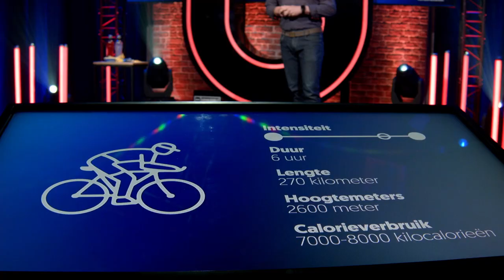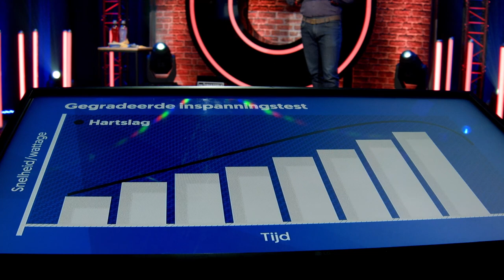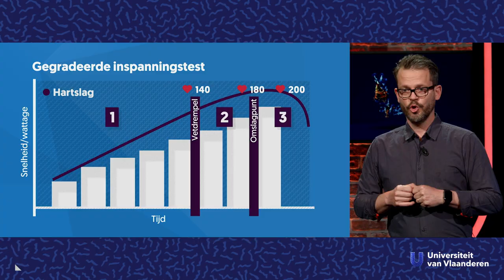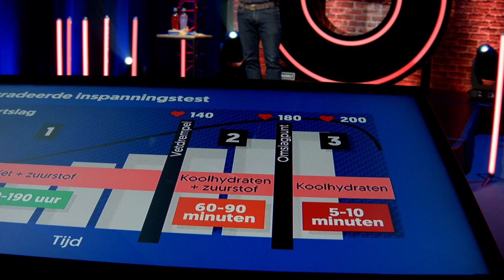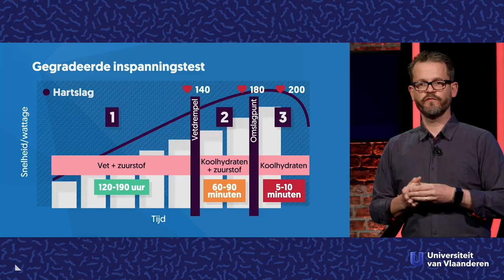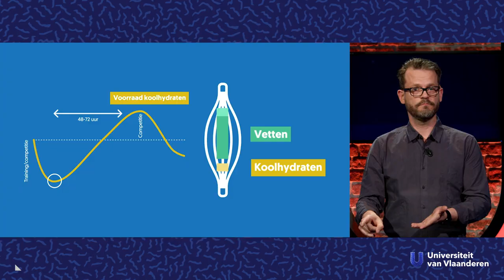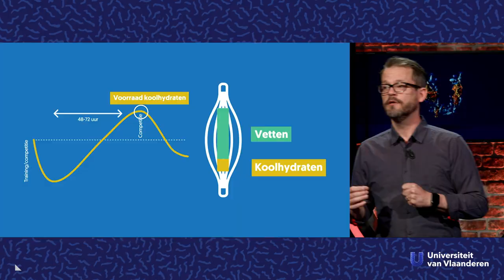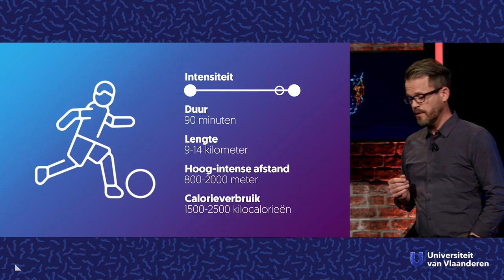Hoe voorkom je een hongerklop?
Over glycogeensupercompensatie.

Wie weleens wat langer sport, kent hem wel: de man met de hamer. Als je hem tegenkomt, ben je plots helemaal uitgeput en raakt geen meter meer vooruit. Gelukkig weet sportfysioloog Bert Op' t Eijnde (UHasselt) waar die hongerklop vandaan komt en hoe je die kan vermijden.